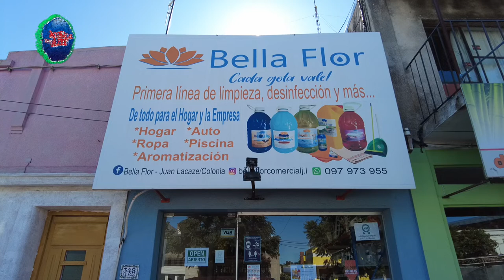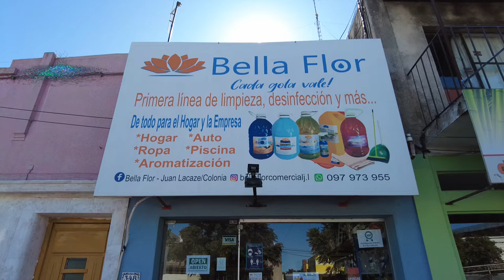Productos de Limpieza Bella Flor cumple 1 año en Juan Lacaze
Este jueves 21 de abril, Productos de limpieza Bella Flor cumple un año en Juan Lacaze y para celebrarlo y agradecer a sus clientes sortea el próximo 5 de mayo:

1 canasto para Ropa
1 jabon para lavarropa de 5 litros
1 suavizante para ropa de 5 litros

Participas con tu compra mayor a $800.

Productos de Limpieza Bella Flor agradece tu preferencia y te espera en Rodó 348 local 2, Juan Lacaze. De lunes a sábados.

Podés seguir a Productos de Limpieza Bella Flor en instagram y facebook. Bella Flor Juan Lacaze. 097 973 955.